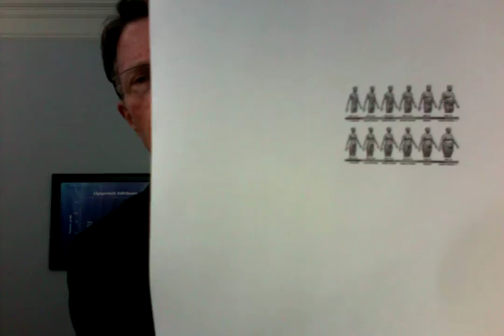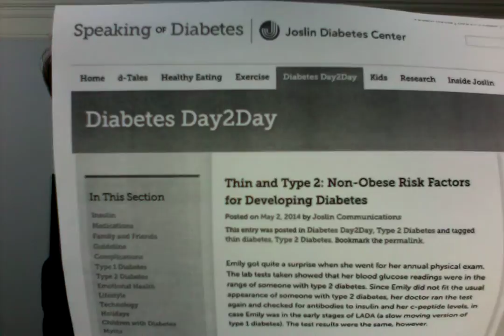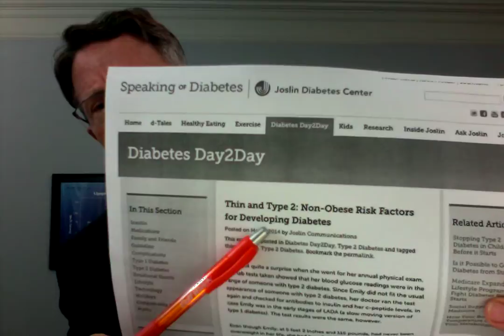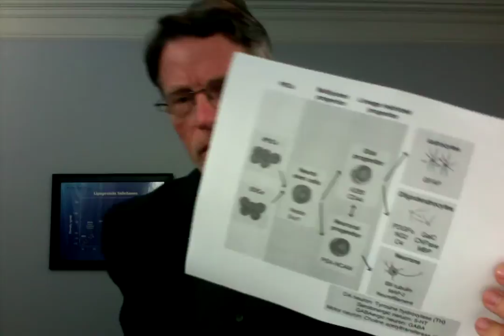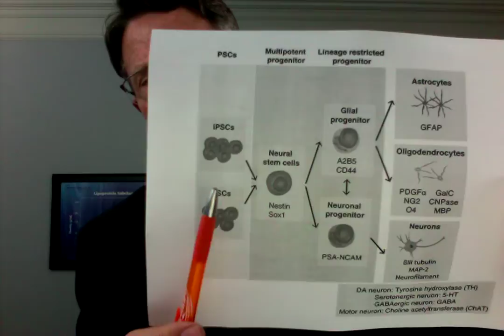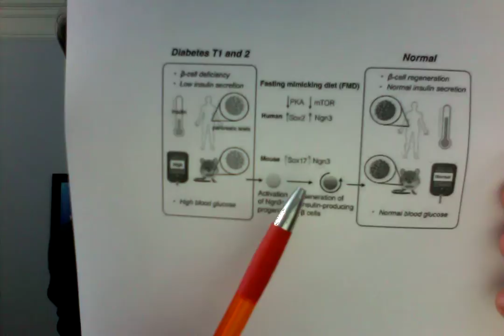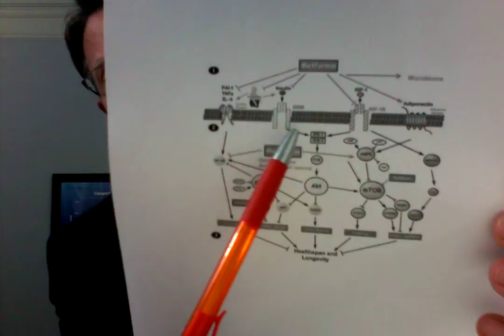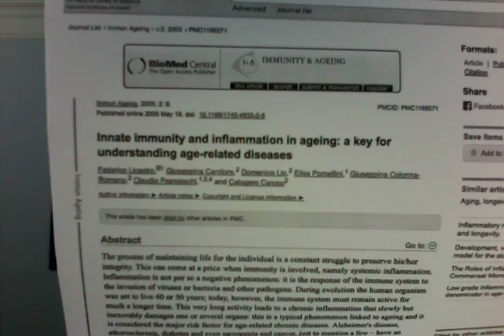Do you expect being thin, working out, and your doctor's care to save you? That's a fatal mistake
ABOUT THIS VIDEO:
Prevmedheartrisk.com
I have patients who are getting more and more insulin resistant - despite the fact that their lifestyle is exactly right. The right diet. Running. Weight lifting. But there are other risk factors - like aging.

In fact, at age 60 over half of us will have insulin resistance. by age 65   25% of us have full diabetes. And 1/3 don't even know. Another 30-50% have insulin resistance.

There are also epigenetic risk factors. Maternal weight gain, obesity and even paternal obesity has been shown to create epigenetic risks. Epigenetics have to do with expression of our genes - through hampering the "spooling" system or expression of genes.
There is much research right now in aging. Nir Barzilai with Metformin. He's looking to amplify these enzymes with Metformin. David Sinclair is looking to amplify cell respiration with NMN. And Valter Longo has demonstrated improved gene expression through mimicked fasting.